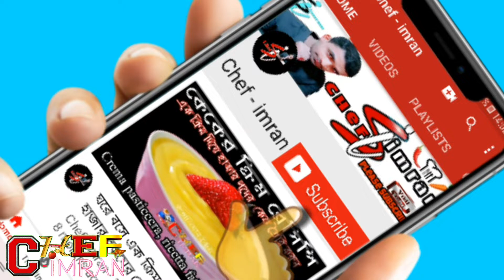ইতালিতে টুরিস্ট পয়েন্ট / vlogs Italy napoli chef imran